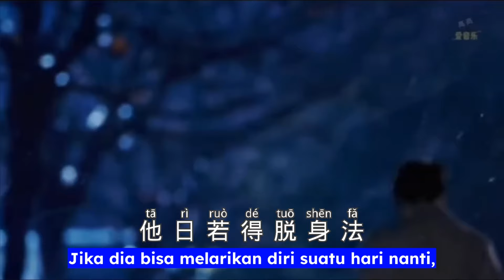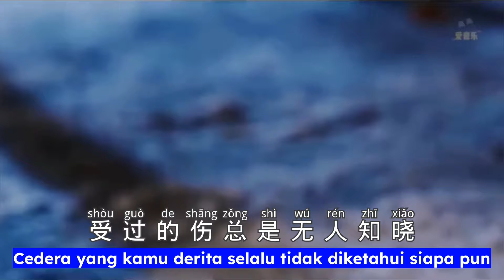一句先苦后甜 - Yi Ju Xan Ku Hou Tian - Hou Zerun • 候泽润 - Chinese Song - Lagu Mandarin Subtitle Indonesia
Yi Ju Xan Ku Hou Tian - 一句先苦后甜 - Hou Zerun 候泽润 - Chinese Song - Lagu Mandarin Subtitle Indonesia

一句先苦后甜我熬了一年又一年曾经一腔热血的少年如今变得沉默寡言风雪压我两三年心中早已无怨言他日若得脱身法生吃黄连也算甜
我羡慕的幸福总是得不到爱我我爱的人也没有照顾好受过的伤总是无人知晓如今也被现实磨平棱角时间催我挣钱钱也没挣到年龄催我结婚对象也找不到我没人帮扶也没有依靠人生总是如此难料